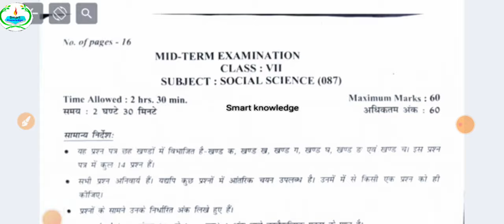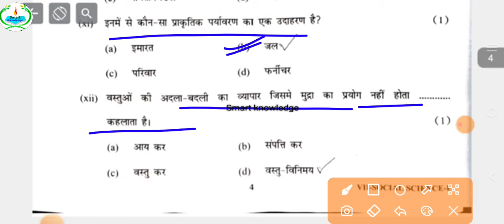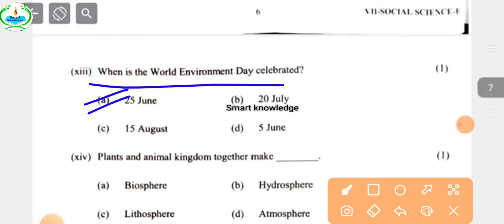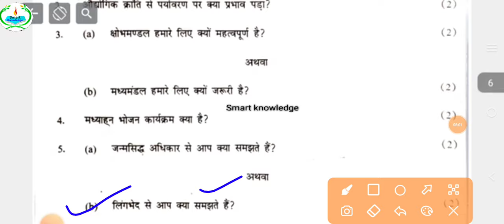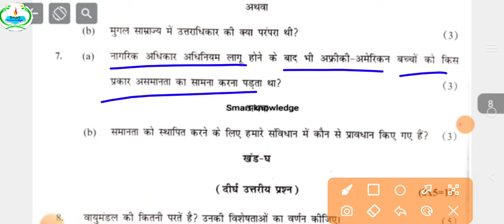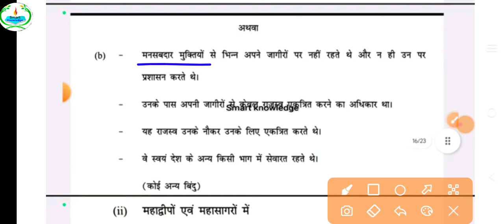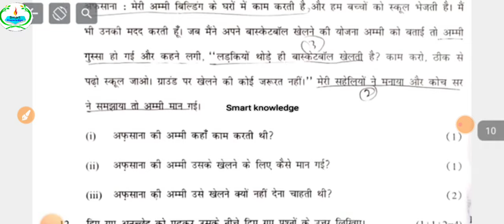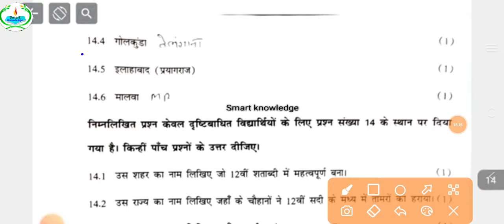class 7 Social science Mid term examination 2024-25 (08/10/24) कक्षा 7 sst Question paper with soln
class7midtermexamsocial science
social science midtermexamclass77
midtermexamclass7social science
smart knowledge
samplepaper2024-25
exampatterenclass7social science class 7 mid term social science sample paper
  social science    sample  paper   class  7 answer  all subject updated morning shift
social science     sample  paper  class7
mid term Exam social science    sample  paper class  7
 social science    sample  paper class  7
Class  7    social science    sample  paper   mid term
class  7 class  7 social science    sample  paper
 official social science    sample  paper    term 1 social science    sample  paper
 class7  question paper social science    sample  paper
 evening shift  social science     question paper classsocial science    sample  paper   class  7
 mid term   Exam   social science    sample  paper    class7
 social science    sample  paper    all subject updated morning shift social science    sample  paper
  social science    sample  paper    question paper
class  7    mid term   Exam social science    sample  paper
 class  7 social science    sample  paper    mid term social science    sample  paper
 official social science    sample  paper    term 2 social science    sample  paper   class  7 day question paper social science    sample  paper    evening shift evening shift  question paper class  7
social science    sample  paper    class  7    mid term   Exam Il
 social science    sample  paper    class  7    social science    sample  paper
All subject updated morning shift social science    sample  paper
question paper class  7    social science    sample  paper
class  7   social science     social science    sample  paper    2024-25
class  7 class  7 social science    sample  paper  2024-25
 official social science     social science    sample  paper   2024-25
question paper social science    sample  paper    evening shift evening shift
social science    question paper class  7
social science    sample  paper    class  7    mid term   Exam
social science       social science    sample  paper    class  7
social science    Mid term social science    sample  paper   class  7
MID term social science    social science    sample  paper   class  7
   social science    sample  paper   class  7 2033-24
social science     social science    sample  paper
 all subject updated morning shift social science    sample  paper          social science    sample  paper
question paper class  7   social science    mid term  Exam social science    sample  paper
class  7    social science    mid term social science    sample  paper  2024-25
 official social science    sample  paper
Class  7 social science     social science    sample  paper   2024 with solution/
very important questionssocial science
Class  7 social science    Mid term social science    sample  paper   2024 with solution/
social science ​ samplepaper
social science ​ samplepaparclass7
classdoesocial science ​ sample paper
classpracticepapersocial science ​
cbsesocial science sciencesamplepaperclass7​
doesocial science sciencesamplepaper​